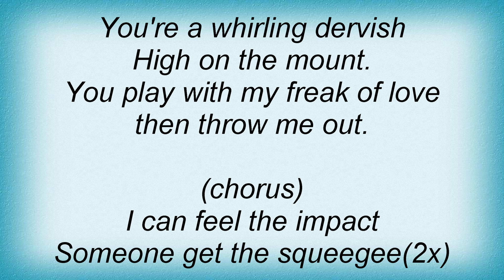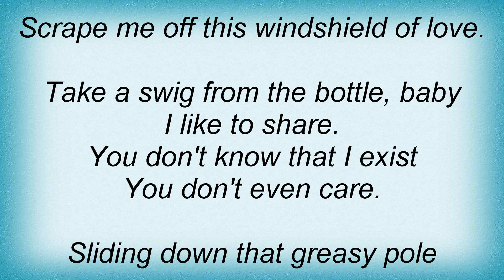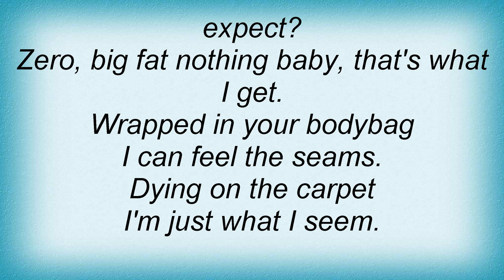Alice Donut - Windshield Of Love Lyrics